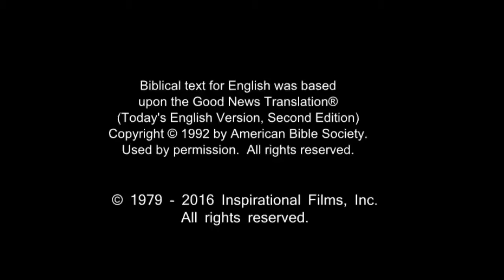German, Standard! Confess Jesus As Lord! Believe In Jesus Resurrection! Surely Saved Forever!(28)